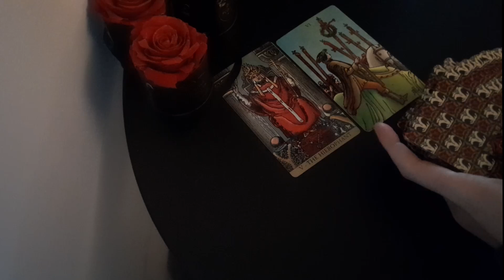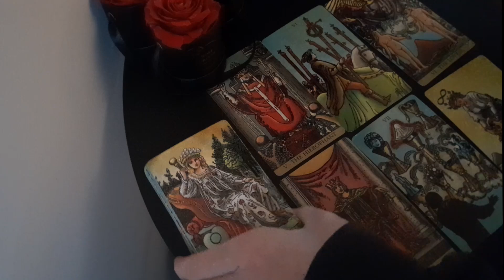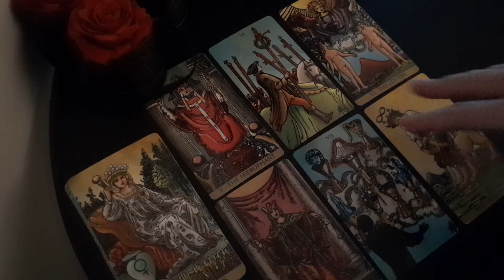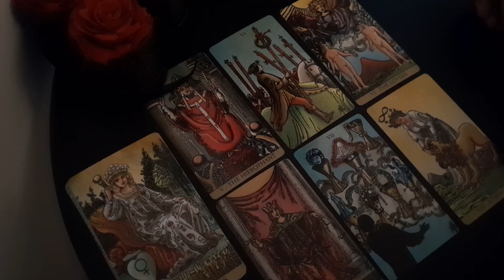VIRGO 💜 YOU ARE EVEN MORE ATTRACTIVE THAN YOU THINK ... OCTOBER 2024 TAROT READING